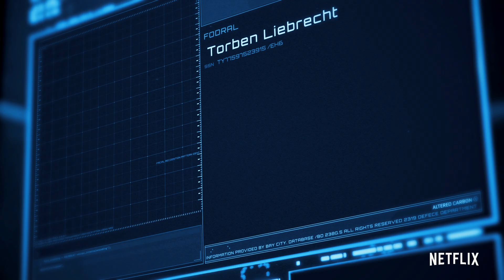Altered Carbon | Säsong 2 – medverkande skådespelare | Netflix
Nya stackar. Nya fodral. Välbekanta ansikten. Säsong 2 av Altered Carbon spelas in nu.